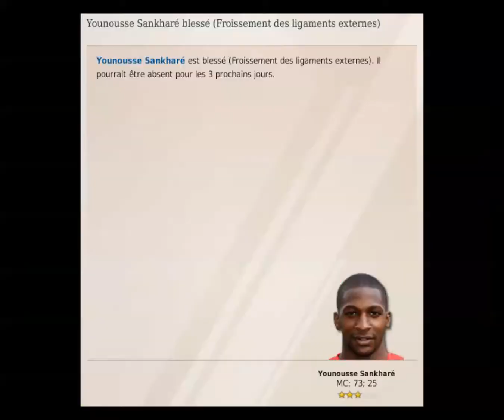Parma FC - EA Guingamp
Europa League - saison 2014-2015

Fifa Manager 14-15